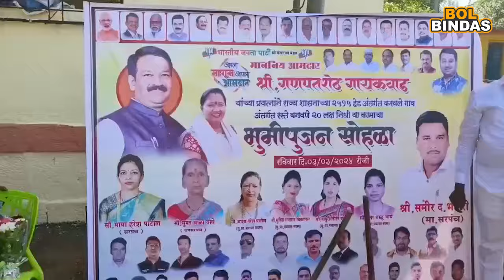कल्याणमध्ये श्रीकांत शिंदेंना पाडण्याचा भाजपचा असा प्लॅन !